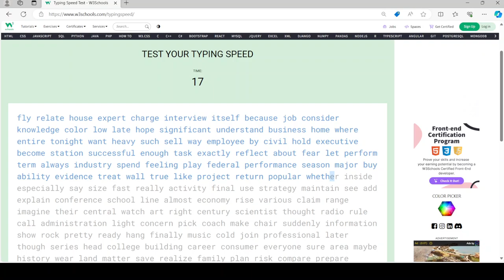Finally, a good run...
Got a very good run of 117 words per minute.